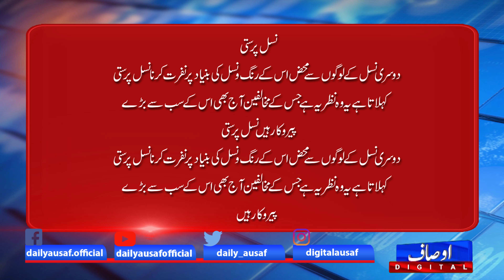New definitions of different names like UN, USA, Pakistan, India, RSS, OIC and so on | Ausaf Digital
New definitions of Different name like UN, America, Pakistan, India,RSS, OIC and so on || Ausaf Digital